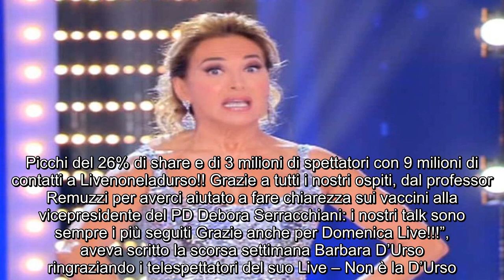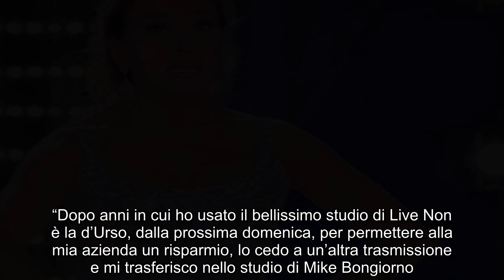“Mediaset ha deciso così”. Fine di un’epoca per Barbara D’Urso. La mossa costretta ‘per risparmiare’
“Prendere la linea al 7% e grazie a voi chiudere al 26%! Questo è quello che siete riusciti a fare anche ieri sera nella difficile serata della domenica. Picchi del 26% di share e di 3 milioni di spettatori con 9 milioni di contatti a Livenoneladurso!! Grazie a tutti i nostri ospiti, dal professor Remuzzi per averci aiutato a fare chiarezza sui vaccini alla vicepresidente del PD Debora Serracchiani: i nostri talk sono sempre i più seguiti Grazie anche per Domenica Live!!!”, aveva scritto la scorsa settimana Barbara D’Urso ringraziando i telespettatori del suo Live – Non è la D’Urso.

La scorsa settimana la trasmissione della domenica sera di Canale 5 aveva ottenuto picchi del 26% di share con 3 milioni di spettatori e 9 milioni di contatti ed era stata la stessa Barbara d’Urso a ringraziare tutti con un post su Instagram. Ma in questa stagione carmelina fatica a reggere botta contro la Rai.
Nelle ultime sfide, infatti, Mediaset non si è mai aggiudicata la sfida all’auditel della domenica. La fiction Mina Settembre, in onda su Rai Uno, ha tenuto incollati i telespettatori vincendo sempre la gara di ascolti. La scorsa settimana l’ultima puntata di “Mina Settembre – Piccole grandi bugie” è stata vista da 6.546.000 spettatori col 26.4% di share, mentre su Rai 3 “Che tempo che fa” è stato scelto da 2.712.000 spettatori col 10% di share. A seguire “Il tavolo” piace a 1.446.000 spettatori valevoli per il 7.8% di share.
Su Canale 5 il “Live non è la D’Urso” aveva conquistato appena 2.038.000 spettatori col 12% di share. Il programma era stato più che doppiato anche da L’Allieva 3, la fiction con Alessandra Mastronardi e Lino Guanciale. Quella in onda domenica 21 febbraio è stata l’ultima puntata registrata nel suo storico studio perché dalla prossima puntata Barbara D’urso trasloca in quello intitolato a Mike Bongiorno che ogni mattina ospita Mattino Cinque.
Un cambio studio – come raccontato dalla D’Urso a La Stampa – richiesto dall’azienda per permettere “un risparmio economico”. “Dopo anni in cui ho usato il bellissimo studio di Live Non è la d’Urso, dalla prossima domenica, per permettere alla mia azienda un risparmio, lo cedo a un’altra trasmissione e mi trasferisco nello studio di Mike Bongiorno. Per me è motivo d’orgoglio occupare quello studio che ha fatto la storia, ma certo cambiare in poco tempo è difficoltoso. Anche questo però per me significa cambiare pelle”, ha raccontato la conduttrice.